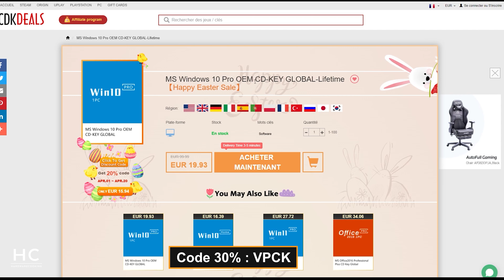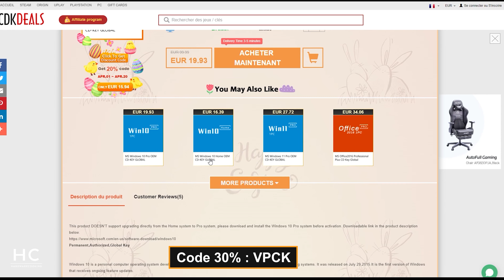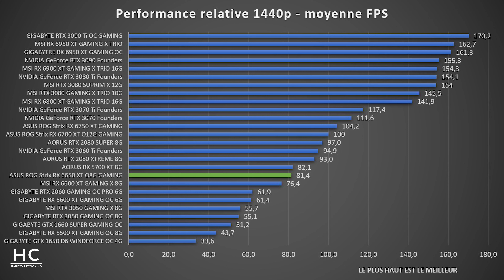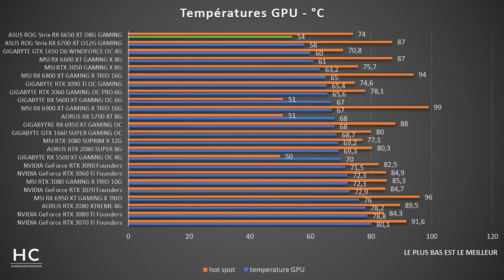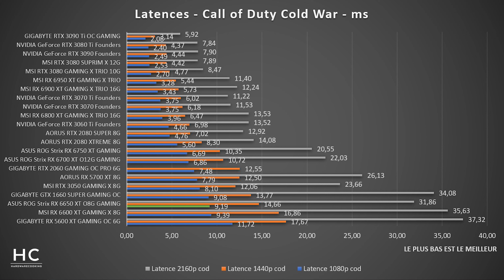ROG STRIX RX 6650 XT : la belle carte d'ASUS en test !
La configuration de test :

▶ Processeur Intel Core i9-12900K
▶ Carte mère ASUS ROG MAXIMUS Z690 HERO
▶ Boîtier table de bench Dimastech Mini V1.0
▶ Alimentation CORSAIR RM1000x
▶ RAM : DDR5 CORSAIR DOMINATOR Platinum RGB 5200 MHz CL38
▶ Watercooling tout-en-un : ASUS ROG Ryujin II 360

Aujourd'hui dans la Cuisine du Hardware nous testons la carte graphique ASUS ROG STRIX RX 6650 XT GAMING !

00:00 : introduction
00:41 : sponsor
01:40 : caractéristiques de la RX 6650 XT
04:23 : configuration de test
05:06 : performance moyenne 1080p
06:03 : performance moyenne 1440p
06:18 : performance moyenne 2160p
07:01 : température, consommation et latences
08:43 : conclusion

Mon équipement photo :

▶ Appareil principal - Sony Alpha 7 III
▶ Objectif - Tamron 28-75 mm F2.8 Di III